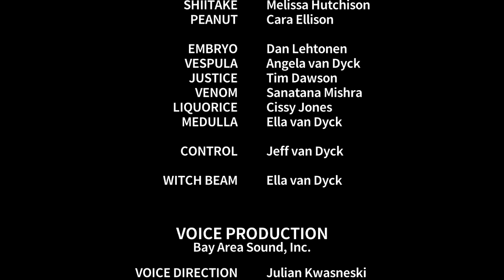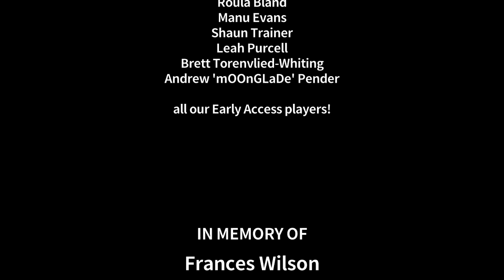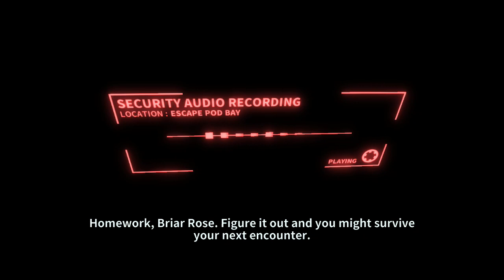NS Assault Android Cactus+ - Zone 5 Stage 5: Neural Nexus (The End!?)